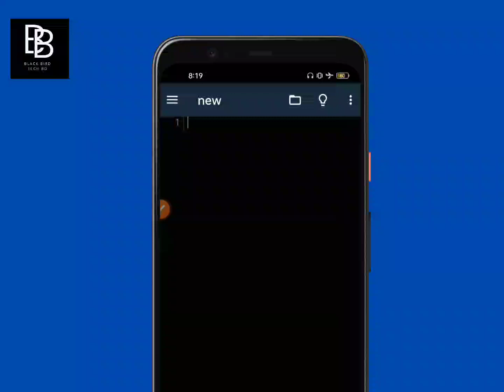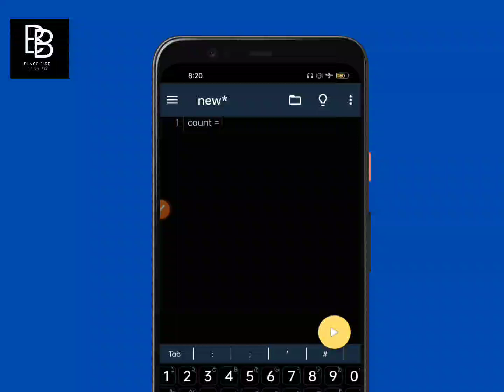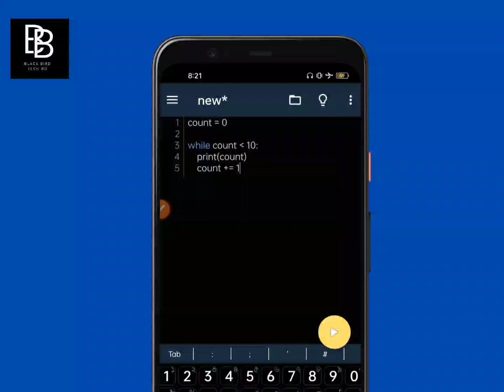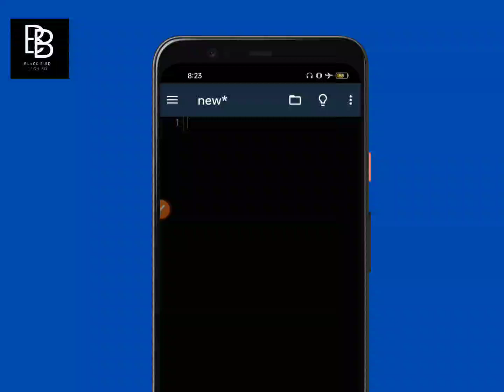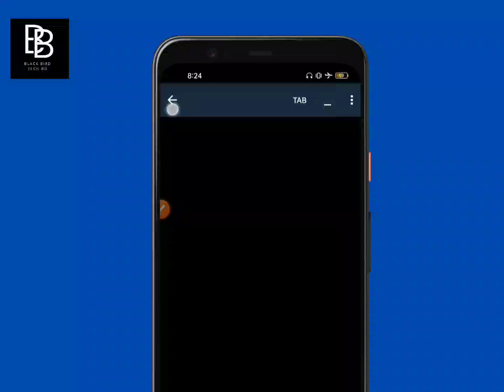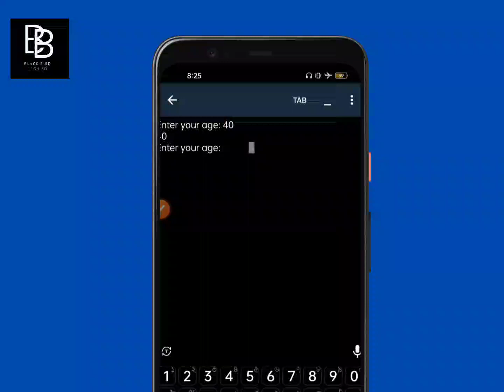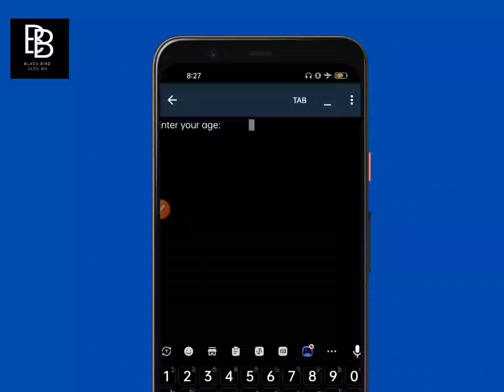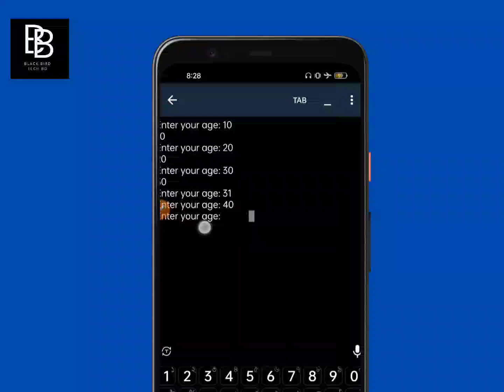python break and continue statements | python full course in Bangla with android pydroid3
welcome to python full course with mobile phones using pydroid3 bangla 9th class

in this tutorial we are going to discuss about loops and loop break and continue statements in the python programming language.